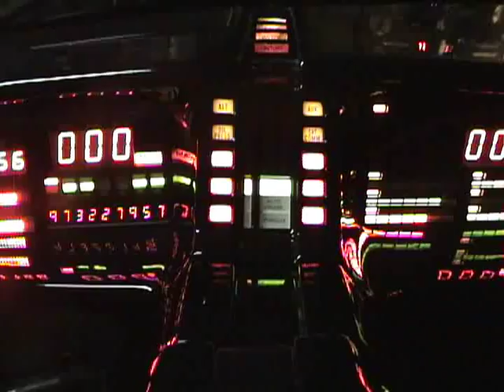KNIGHT RIDER CARS II - KITT VS KARR - again.wmv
Ok, this video started out as nothing more than scanner testing, but. well. I have no excuse. LoL!! New Scanner install in "The Karr Project" with some. twists.

I guess this one is kind of a sequel to my other video "Knight Rider Cars."

The plastics and acrylics featured in my Knight Rider Kitt car can be found and purchased online at,

Peace all,

Mike